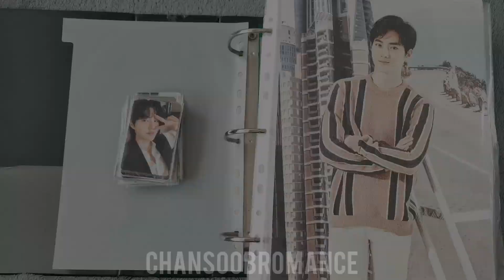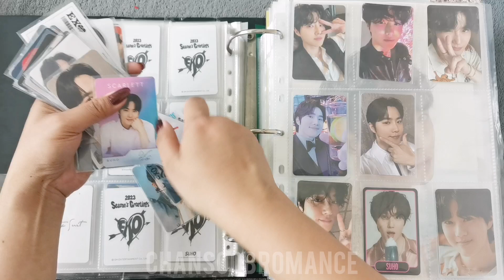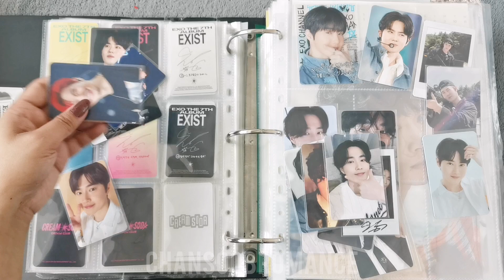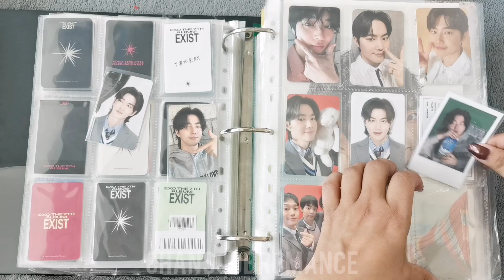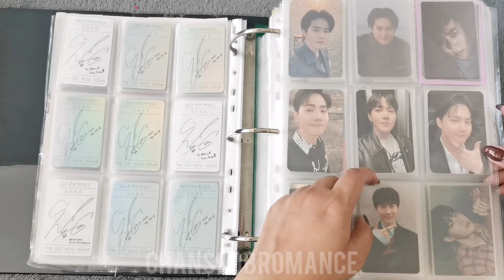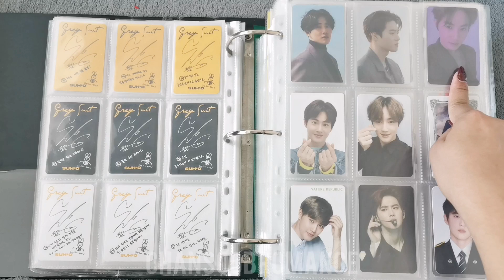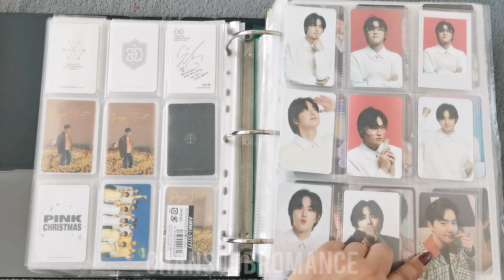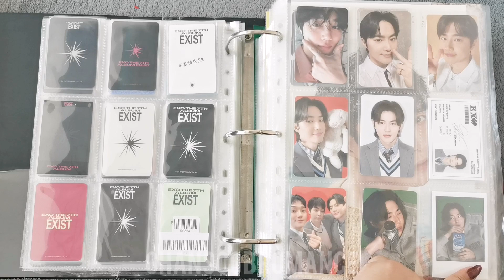My EXO Suho Photocard collection so far 🐰- Happy Suho Day!!! 🎂😍🎁🎉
Hi lovelies, I thought to celebrate Happy Suho Day by storing my purchased photocards received and doing a binder flip through so I hope you enjoy it!!!